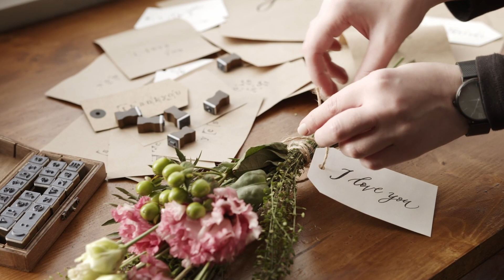👉🟢 DEZOITO MENSAGENS MOTIVACIONAIS E DUAS ORAÇÕES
Sejam bem-vindos ao nosso canal "Motivação e Histórias de Sucesso"! Aqui, você encontrará histórias inspiradoras de pessoas reais que superaram desafios e alcançaram o sucesso, junto com conteúdo motivacional para ajudá-lo a alcançar seus próprios objetivos.
Nós acreditamos que as histórias de sucesso são uma fonte poderosa de inspiração e motivação.
Nós vamos mostrar-lhe como as pessoas reais superam os obstáculos e alcançam o sucesso através de suas histórias e de como você pode fazer o mesmo.

Produzimos vídeos que sempre vão ao ar no mínimo uma vez por semana com estreia antes das 10:00 hs da manhã.
Muito obrigado a todos que me prestigiam e ajudam com suas inscrições, likes e comentários no meu canal. Luz e paz a todos, abraços fraternais.

Informo a todos que os conteúdos aqui compartilhados são atuais e verídicos. Trabalho com pesquisas aprofundadas para evitar compartilhamentos de fake news.
Para qualquer dúvidas e sugestões entrem em contato no e-mail abaixo que terei o prazer de respondê-los.

CEP: 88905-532 Cidade de Araranguá/SC - Brasil.

"Motivação & Histórias de
Sucesso"! Aqui, você encontrará
histórias inspiradoras de
pessoas reais que superaram
desafios e alcançaram o
sucesso, junto com conteúdo
motivacional para ajudá-lo a
alcançar seus próprios
objetivos. Nós acreditamos que
as histórias de sucesso são uma
fonte poderosa de inspiração e
motivação. Se você está
procurando uma dose diária de
inspiração e motivação para
ajudá-lo a alcançar seus
junte-se a nós nesta jornada
emocionante. Nós vamos
mostrar-lhe como as pessoas
reais superam os obstáculos e
alcançam o sucesso através de
suas histórias e de como você
pode fazer o mesmo.

Muito obrigado a todos que nos prestigiam e ajudam com suas inscrições, likes e comentários no nosso canal. Luz e paz a todos, abraços fraternais.

Informo a todos que os conteúdos aqui compartilhados são atuais e verídicos. Trabalho com pesquisas aprofundadas para evitar compartilhamentos de fake news. Para qualquer dúvidas e sugestões entrem em contato no e-mail abaixo que terei o prazer de respondê-los.

Neste conteúdo trazemos histórias de incentivo através de mensagens confortadoras e que através das experiências de vida que vivenciei foi onde aprendi a respeitar as pessoas do jeito que elas são e não do jeito que eu queria que fossem.
São mensagens edificantes que confortam e massageiam o coração.
Espero deixar o seu dia melhor e que você tenha tudo de bom e seja bem feliz sempre.
Abraços fraternais.

Olá, meu nome é Fernando Almeida, sejam bem vindos ao meu canal, onde pretendo oferecer lindas histórias de vida, entretenimento diversos, e mensagens motivacionais de harmonia e reflexão.
Abordarei temas diversos do dia a dia e contarei fatos e histórias de pessoas famosas e não famosas marcando seus momentos e suas vidas.
No mais pretendo crescer aprendendo com as pessoas e levando até elas um pouco do meu conteúdo de experiências que adquiri com o tempo.
Pois o que aprendi é um pouco de cada pessoa que conheci um dia.
E meu objetivo é juntar todo esse conhecimento e levar para todos que eu puder.
Produzo vídeos duas vezes por semana que são nas Segundas e Sextas com estreia exatamente às 08:00 da manhã.
Muito obrigado a todos que me prestigiam e ajudam com suas inscrições, likes e comentários o meu canal.
Luz e paz a todos, abraços fraternais.